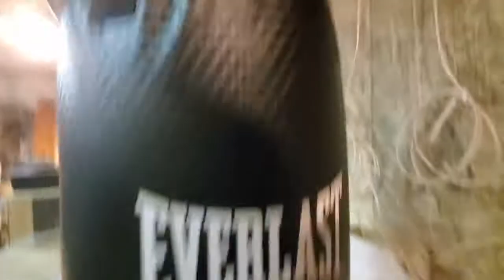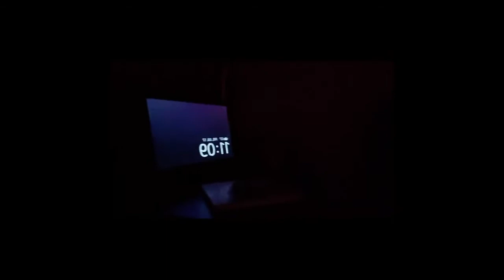We Went Fishing *THREE EELS*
Yo guys I hope that you enjoyed this video. I had to edit this twice because I accidentally deleted the first one and I stressed out a lot because i was try to find fee music. Have a good day peace.